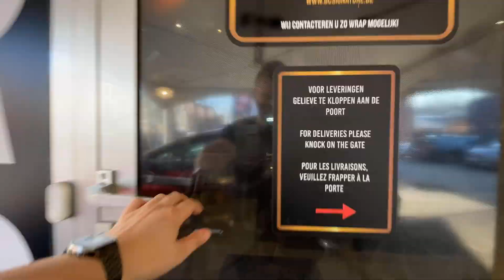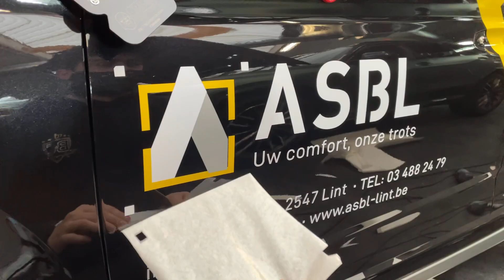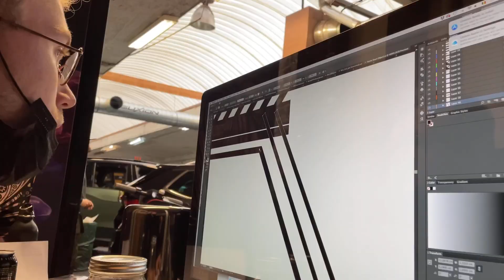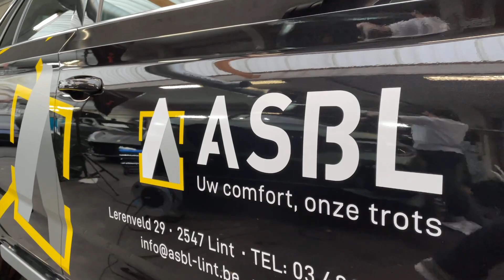Twee oude bekenden komen op bezoek en een Porsche Panamera en een BMW X5 krijgen een groene wrap!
Deze week krijgen we 2 bekenden op bezoek, met een M3 en een Toyota Supra 2JZ met jeugdsentiment, we beschermen een Ferrari 812 GTS en een 458, en we doen 2 trendy groene wraps, een BMW X5 in Matte Pine Green en een Panamera in Satin Hope Green, met een topkleur op de velgen.

Hoe dat allemaal loopt?
Dat zie je in deze Wraps Of the Week.